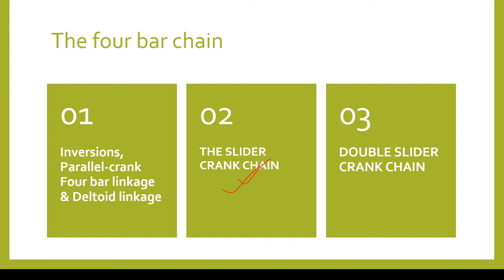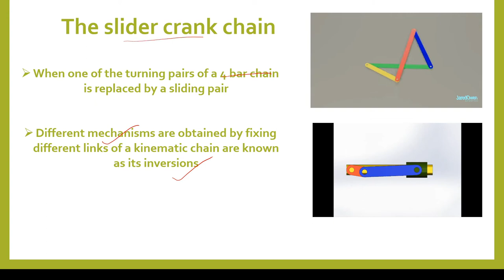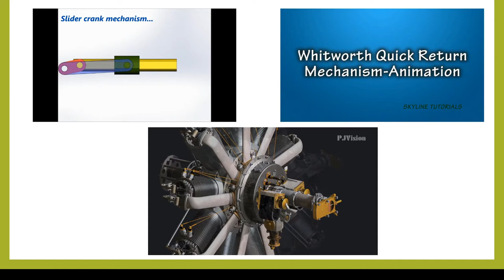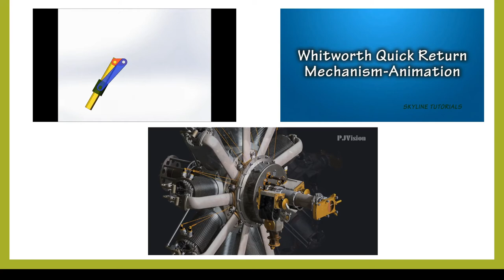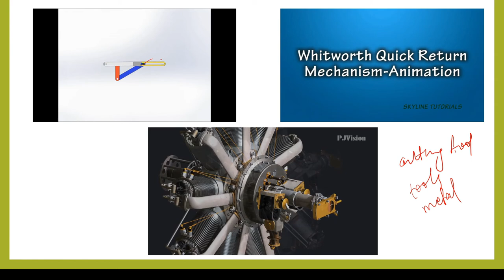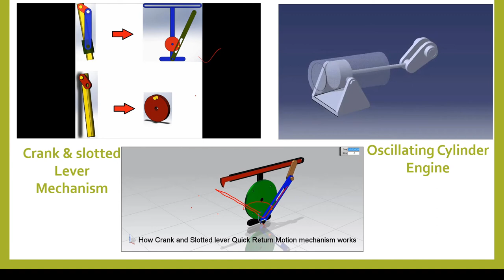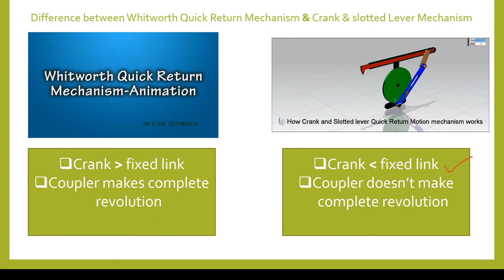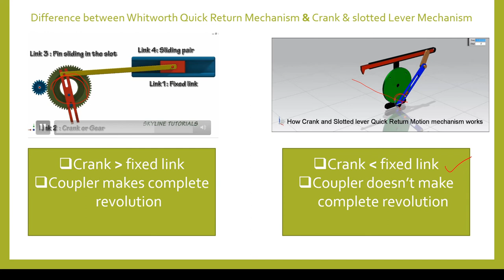THE SLIDER CRANK CHAIN EXPLAINED WITH ANIMATION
In this video, I have discussed about SLIDER CRANK CHAIN mechanism and its different inversions with animated videos.